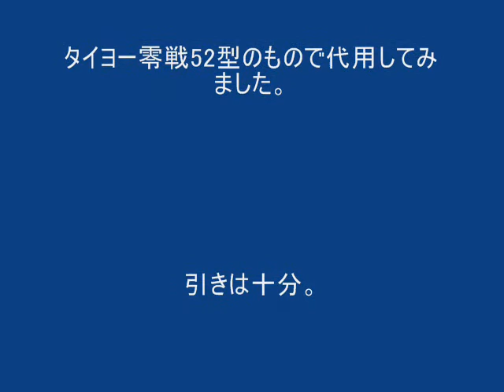fms-mini-zero A6M3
純正のプロペラが折れたので、トイラジ用のプロペラを付けてみました。結果は上場、でも少し振動があります。